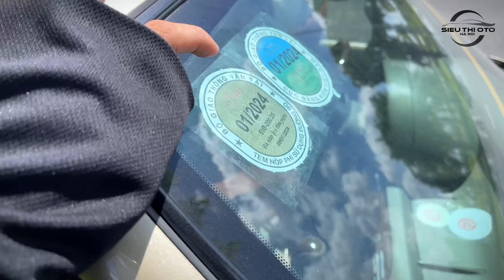Báo giá chi tiết trải nghiệm xe 5 chỗ gầm cao siêu rẻ và Xe cọp nổ máy. Mua bán Ô Tô Cũ 24/24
Khám phá và nghe giá (KPVNG):
Ngày 24/08: Báo giá chi tiết trải nghiệm xe 5 chỗ gầm cao siêu rẻ và Xe cọp nổ máy. Mua bán Ô Tô Cũ 24/24| Ô Tô Cũ
- Web: sieuthiotohanoi.vn
- Hotline Mua-Bán hàng: 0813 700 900 (sales)
- Giờ hoạt động: 8:00 - 22:00
Cam Kết:
-Không tai nạn, đâm đụng, thủy kích, lịch sử đẹp, odo chuẩn